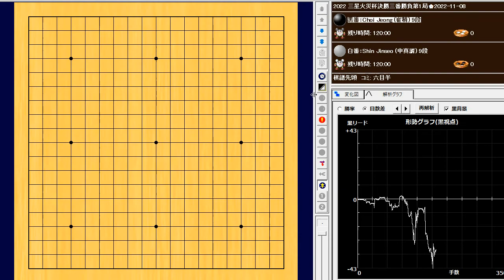🌸2022 三星火災杯決勝第2局🌸Choi Jeong (崔精)、女性初の世界戦優勝ならず。2022-11-08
🌸Choi Jeong (崔精) vs Shin Jinseo (申真諝)🌸
2022 三星火災杯決勝三番勝負第2局　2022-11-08
184手　白番の中押し勝ち　W+R